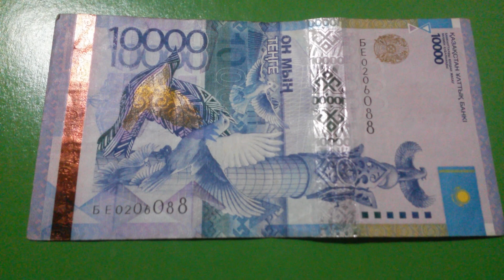БАНКНОТА 10 000 ТЕНГЕ № серии БЕ0206088 на зелёной поверхности Второго Января ШИРОКОФОРМАТНО